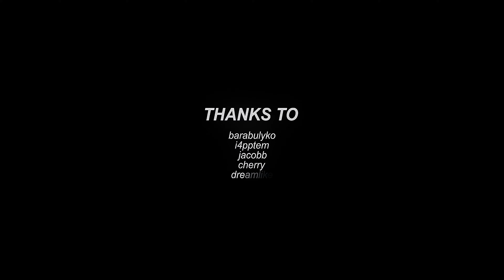[A#] - 328 | KOLD MIRAGE by nicesify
▬ Words by him:
[POSSIBLE] EPILEPSY WARNING!
---BRIGHT, FLASHING LIGHTS---

I finally managed to finish something after 2 long years. Time flies so fast yet so slow for some things lol. First of all i am sorry if i forgot someone in the credits.. I also want to thank everyone in Dynamic-Arts team. I really hope you will like this, really worked hard on it. It was in the making of August 2019 until now with a long pauses etc .. Many things happened in real life for me and also for the Editing Community...
There is no AO in the world map of the edit because Source Filmmaker is broken... that is why i am done with it. I plan on starting with some other 3D programs, however only the future will show...

SOFTWARE USED:
HLAE
SourceFilmmaker
Hammer (Source SDK)
Virtual-Dub
Adobe After Effects
Adobe Photoshop
Sony Vegas Pro
Cinema 4D
Fl Studio
Crowbar
VTFedit

PLAYER: dReamLike -